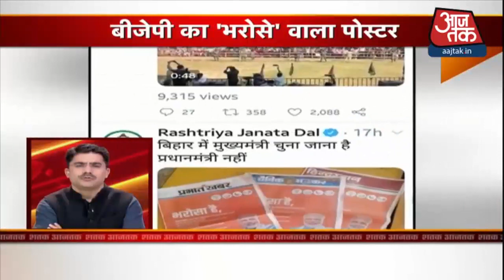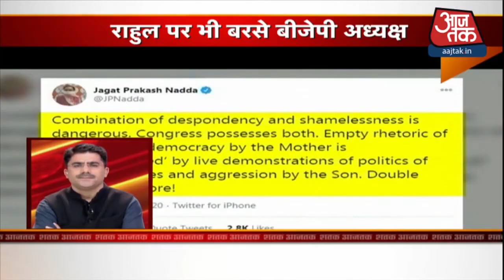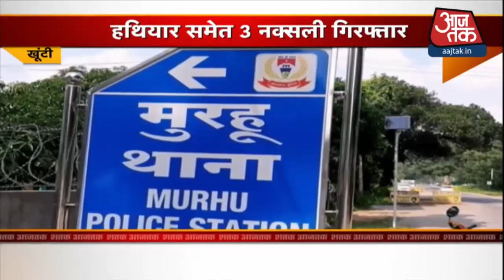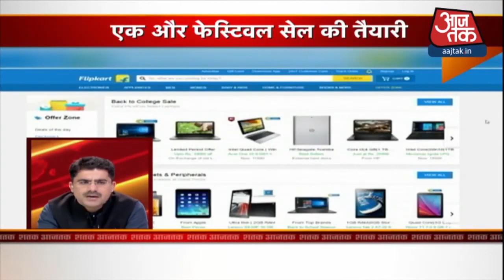देश-दुनिया की अभी तक की 100 बड़ी खबर | Shatak Aaj Tak | Speed News Aaj Tak |Top 100 News |Hindi News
सोमवार शाम 5 बजे से चुनाव प्रचार थम गया है. 28 अक्टूबर को बिहार में पहले चरण में 71 सीटों के लिए वोट डाले जाएंगे. चुनाव के पहले चरण की सारी तैयारियां हो चुकी हैं और अब नजर है वोट प्रतिशत पर. अब देखना यह है कि कोरोना काल में जब सब अपने अपने घरों में बैठे हैं तब पिछली बार के मुकाबले इस बार वोट प्रतिशत मे कितना बदलाव आता है. देखें किन किन सीटों पर होंगे पहले चरण के चुनाव और क्या क्या की गई हैं तैयारियां.आजतक के साथ देखिये देश-विदेश की सभी महत्वपूर्ण और बड़ी खबरें | Watch the latest Hindi news Live on the World's Most Subscribed News Channel on YouTube.